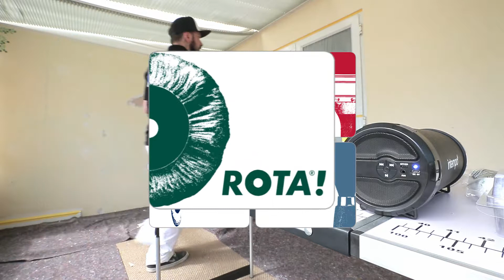Prem Microfibre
Advanced Polyamide Microfibre roller sleeves is a universal fabric suitable for all water and oil-based paints and varnishes.